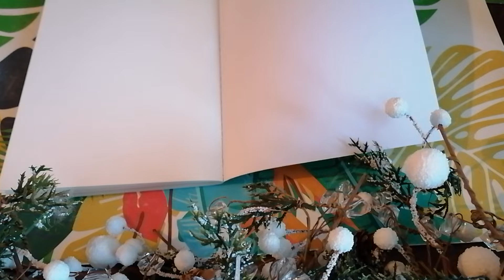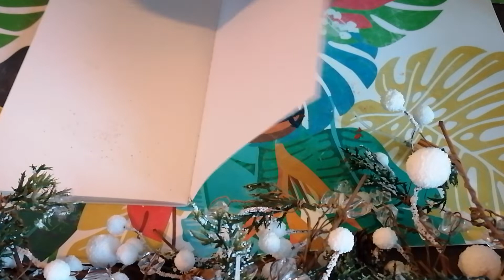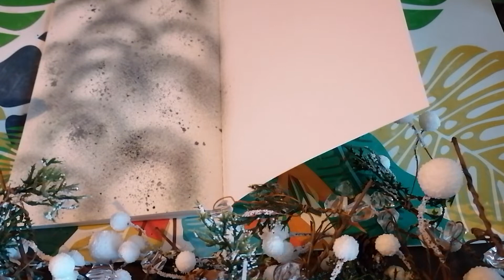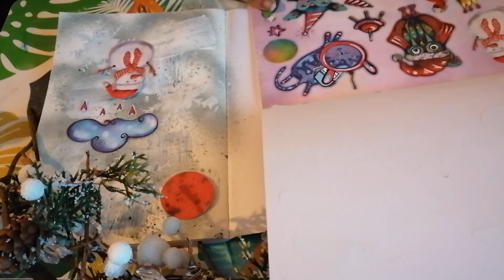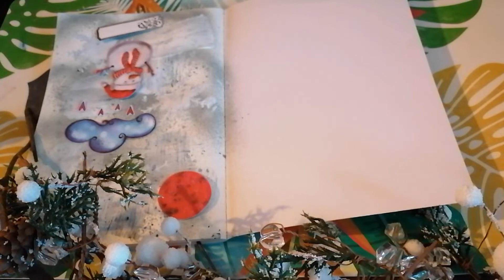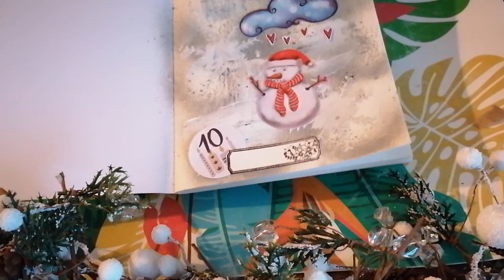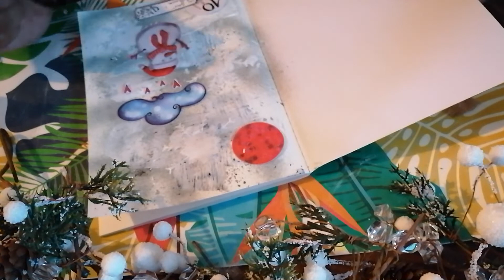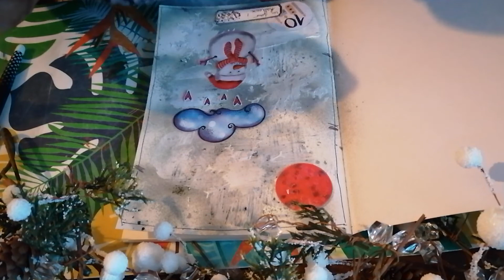Art Journal l Page 10 de Noël 🤶 Calendrier de l'avent 2021